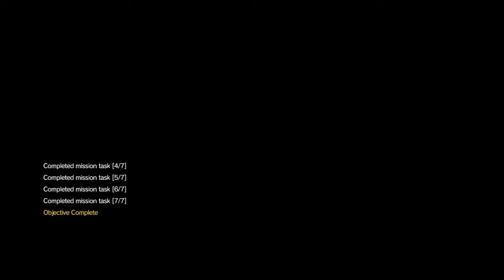METAL GEAR SOLID V FOB Event 2016-01-26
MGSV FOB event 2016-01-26